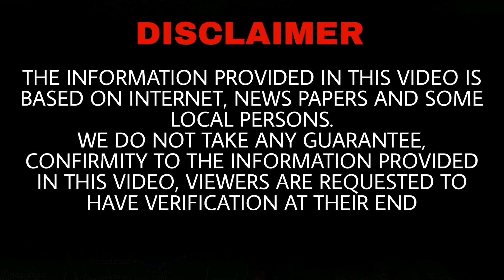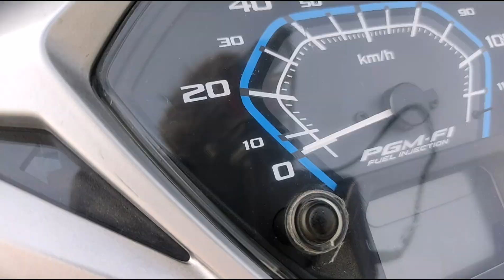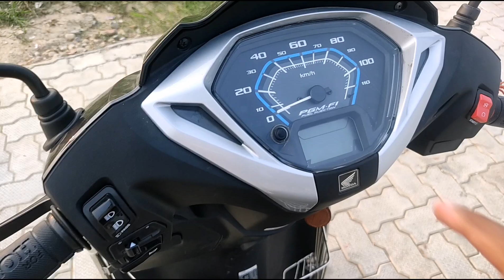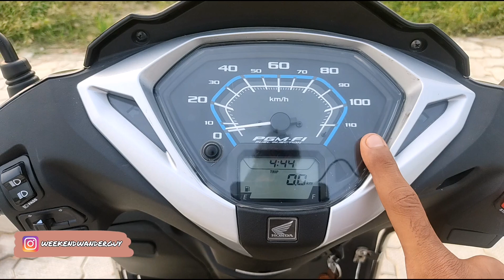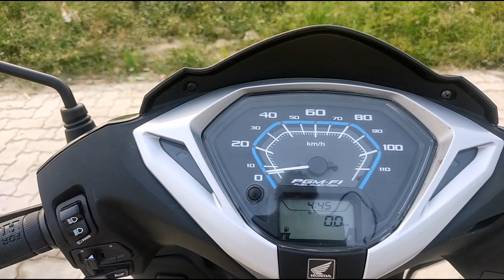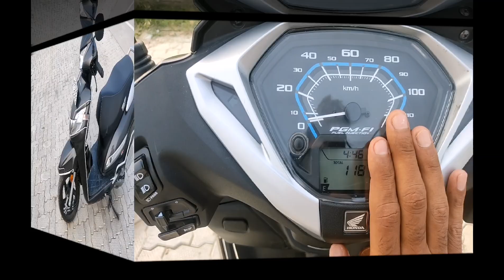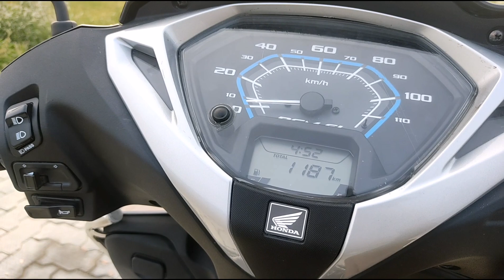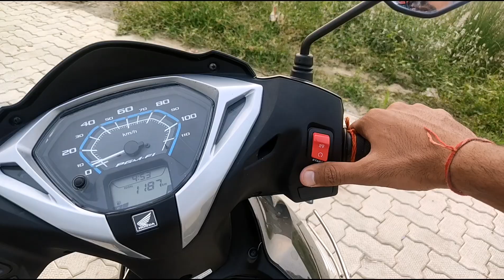Honda ACTIVA 125 BS6 2021 Detailed Review - हिंदी में | Features, Test Ride, Mileage | Silent Start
We will be talking about the Honda ACTIVA 125 BS6 2021 new model, We will talk about its new features, mileage, riding and, overall review.
I have been riding this scooter for the last one and a half months and I have experienced some positive and negative points about this scooter.

0:00 - Intro
0:48 - Cinematic shorts of Activa 125 bs6
1:10 - Height, weight, length, ground clearance details
2:05 - Tyre/wheel size
2:24 - Kerb weight
2:32 - Fuel tank, engine capacity, Fuel injection system and, torque details
3:13 - Digital meter details of Activa 125 bs6
6:03 - Body, silencer muffler of Activa 125 bs6
7:27 - How to open Fuel tank cap and how to open seat of Activa 125 bs6, boot space
8:47 - Glovebox, front carrier, hook details
10:00 - Ignition switch details and silencer note of Activa 125 bs6
12:10 - Feedback

My Traveling equipment & Vlogging setup -

Tripod I use
Bike: Dominar 400 BS6 2020 Edition
Shoes I wear
Boya BYM1 mic
BOYA by-MM1 Universal mic
Maono AU-400 Lavalier mic
Camping Gas Stove
Portable water tank
Chain lubricant
Tripod adapter
Gods Zeon R1 Tank Bag
Motowolf Mobile Charger